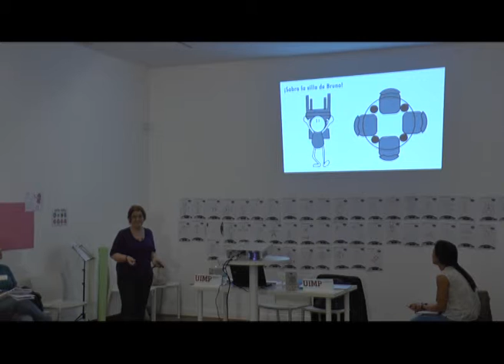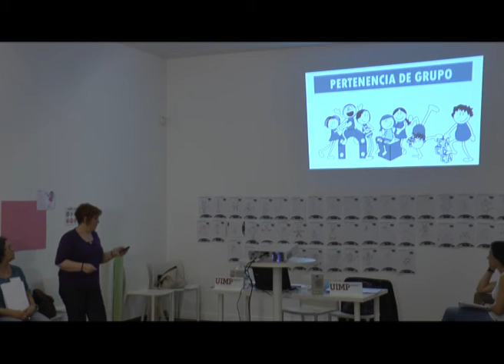Presentación y reglas iniciales de grupo Paz González Parte 5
Paz González explica en este fragmento la importancia de los sentidos en la creación de espacios.

La ponente Paz González Torre (Escuela Arquitectura Educativa, IUCE-UAM Coordinadora de Programas en el Instituto Universitario de Ciencias de la Educación. Universidad Autónoma de Madrid), presenta  una comunicación sobre el diseño de las aulas y la gestión de materiales y espacios.